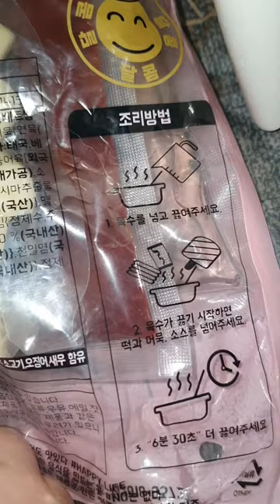몇달을 기다려야 먹을수 있다는 사과 떡 볶이 (기본 맛)